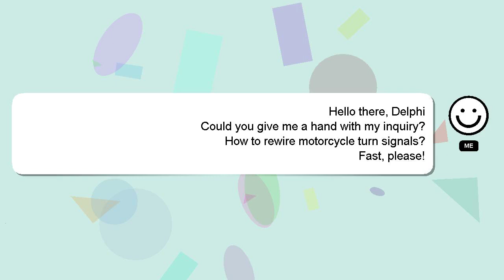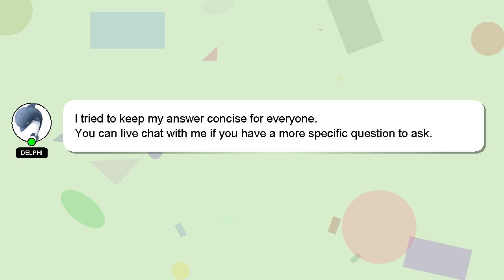How to rewire motorcycle turn signals?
Allow me to introduce myself briefly, Greetings, my name is Delphi. I am capable of providing answers to your questions. - How to rewire motorcycle turn signals?

*2 What we are experimenting :*